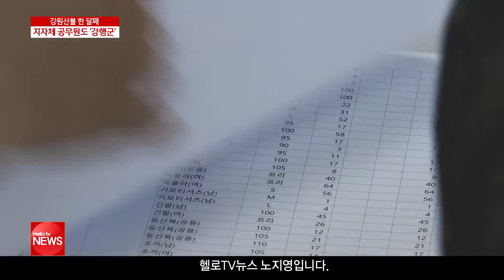강원산불 한 달째...지자체 공무원도 ′강행군′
산불이 발생한 지역의 지자체 공무원들도 벌써 한 달째 강행군입니다.
주말·휴일을 반납한 채 이재민을 위한 행정 지원에 나서고 있는 건데요.
피해시설 철거작업부터, 이재민 지원,
각종 물품 정리까지 할 일이 태산이라고 합니다.